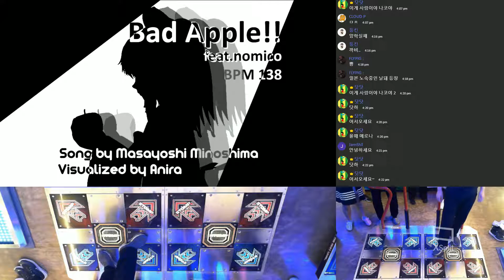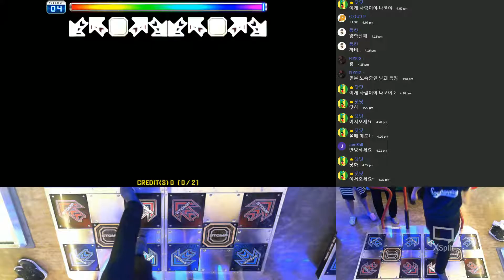2BELLO - Bad Apple!! feat.nomico D18 2Great Gold S!!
This is the first time for me to get an S for this chart.
It's a little bit disappointing as I aimed for SS, but I'm glad to have gold S and I'll try for all perfects later.

Special thanks to DOTDOT

At Zzang Game Zone, Jung-gu, Daejeon, South Korea